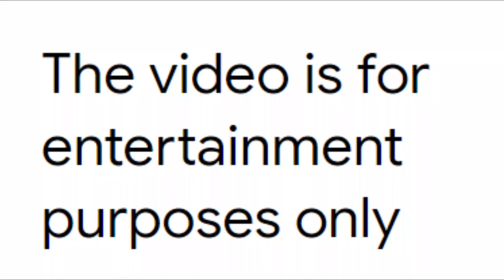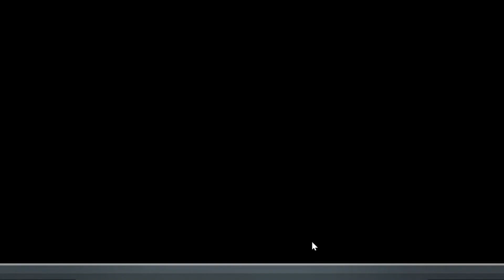Super Mechs - CLANWAR : Reign Reforged vs WLGang